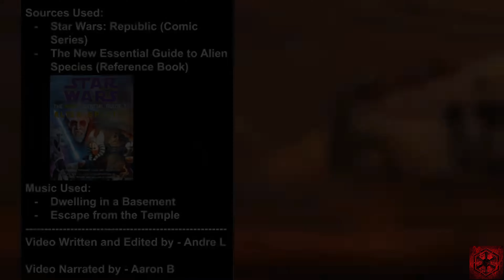Rey Skywalker's Enemy? The Dark Jedi Volfe Karkko - Star Wars Lore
Embark on a galactic journey as we explore the chilling resurgence of one of the most formidable adversaries in the Star Wars universe: a Dark Jedi. Delve into the depths of the lore and discover the potential return of Volfe Karkko, a character shrouded in darkness and mystery. In this deep dive, we unravel the history, powers, and impact this figure could have on the future of the franchise. From his origins to the speculative paths his return might carve, join us as we piece together clues and fan theories that suggest a looming threat to the galaxy. Will this formidable Dark Jedi reshape the balance of power? Watch to uncover the secrets hidden in the stars.